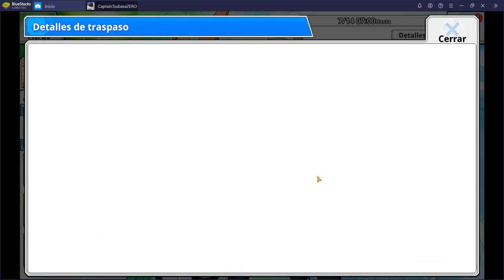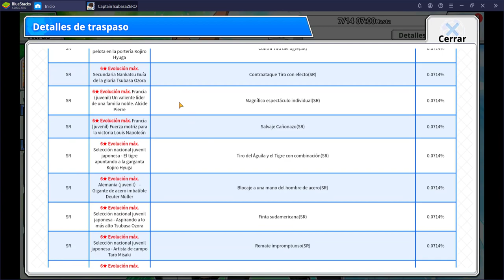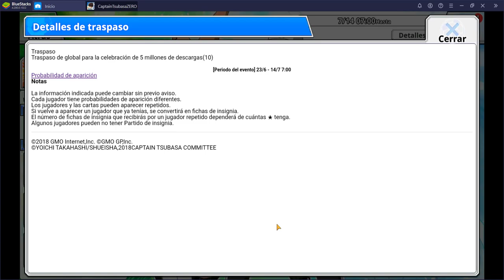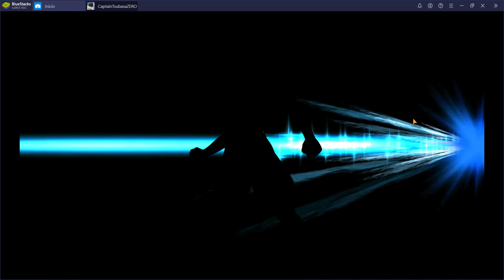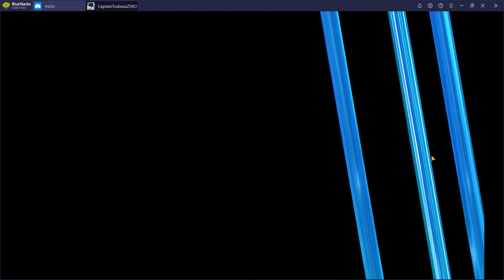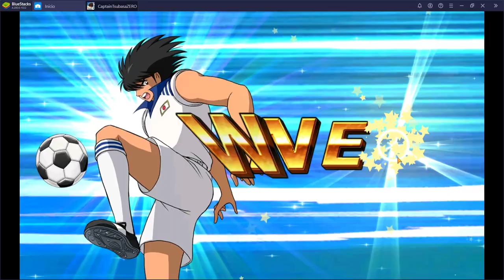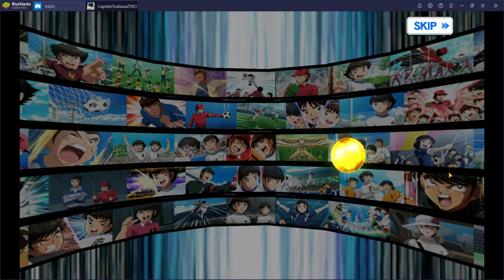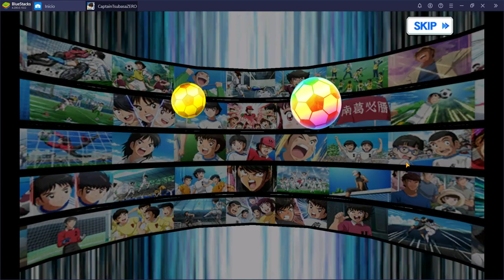Super RESUMEN de las NUEVAS HISTORIAS y TIRADAS ESPECIALES | Captain Tsubasa Zero | Análisis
Por fin estoy de vuelta, tenia ganas.